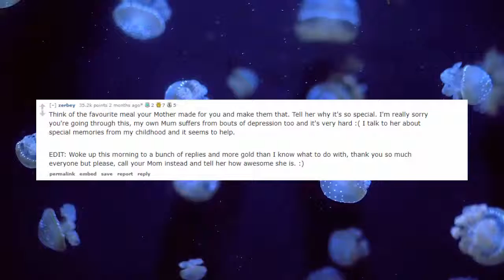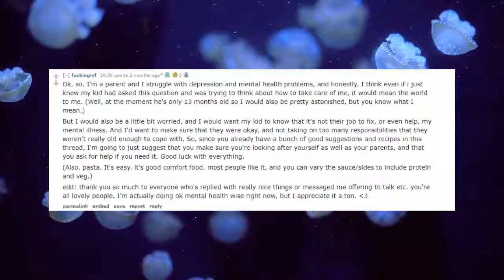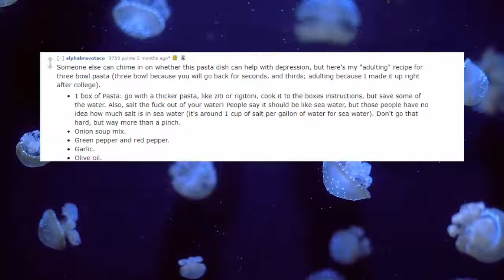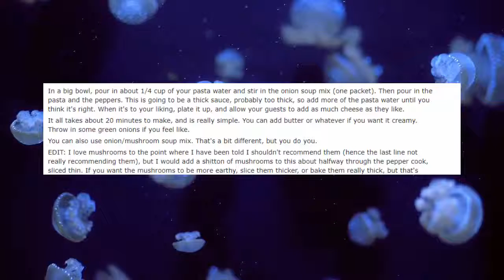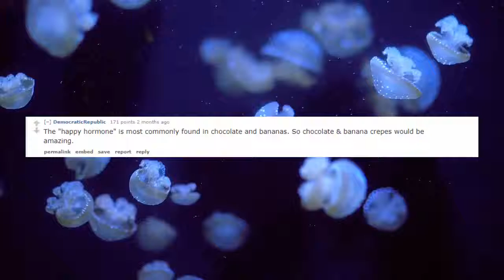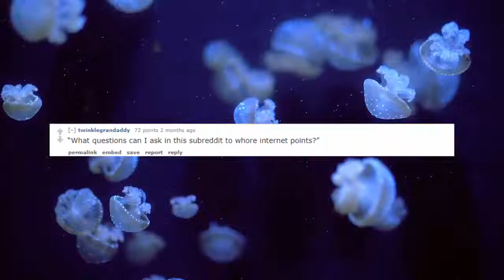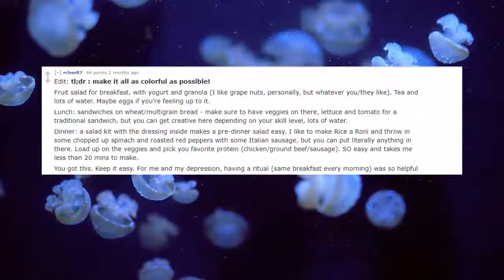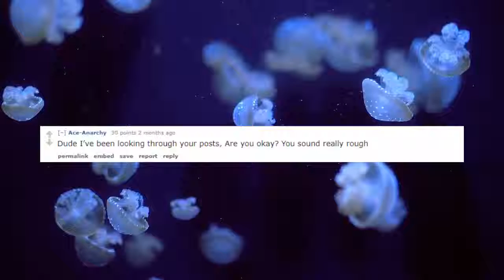What foods can a teenager cook for his parents to help their depression? AskReddit Reddit Comments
What foods can a teenager cook for his parents to help their depression? (r/AskReddit)